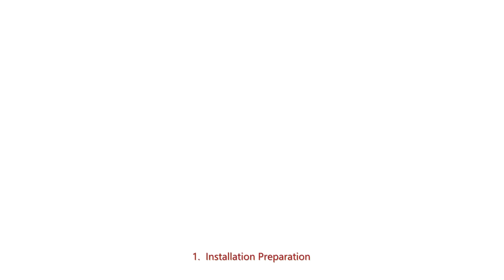VF0501Push Pull Mechanical Lock Installation Video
VF0501 breaks away from traditional mechanical handle lock designs by incorporating a unique 8-degree direct push design, freeing up both hands. Simultaneously, the VF-0501 is paired with Mingmen patented silent lock body, featuring built-in damping and silent latch design to reduce noise. Lastly, all hardware door locks from Mingmen undergo rigorous durability testing of up to 200,000 cycles and salt spray testing of over 96 hours to ensure high-quality and long-lasting performance.

DOORS DOORLOCK PUSH-PULL#SILENTLOCK#MECHANICAL#lock